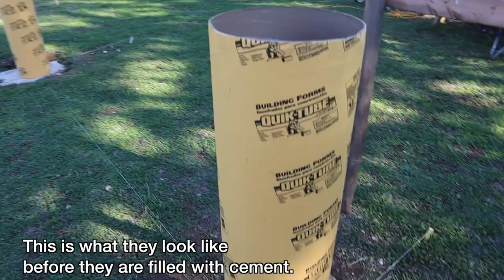STILL BUILDING OUR HOUSE // VLOGMAS 10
Facebook.com/TheWanderingWyatts
Facebook.com/BlueBlairyFitness

:::WHAT WE DO FOR A LIVING:::
Blair's Business:

Matt's Work:
greenbirdy.co

FRÉ SKINCARE
Formulated for athletes and those who sweat!